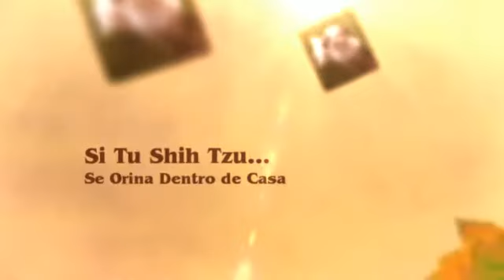Como Adiestrar a un Shih Tzu - Secretos para Entrenar a un Shih Tzu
¿Entrenar a un Shih Tzu ? Entra aquí y averigua cómo

A veces los perros de raza Shih Tzu no tienen el comportamiento que quisiéramos...A veces no se portan bien, hacen destrozos y tienen una mala actitud, y necesitamos educarlos. Pero entonces uno se pregunta, ¿cómo se educa a un Shih Tzu ?

Entrenar correctamente a un Shih Tzu no es tan difícil como parece. Ellos tienen sus necesidades y debemos conocerlas si queremos adiestrarlos.  ¿Cuáles son esas necesidades? Para educar a un Shih Tzu debes suplir la necesidad de ejercicio, de disciplina y de cariño.

Entrenar a un Shih Tzu no es difícil, sólo debes conocer los conceptos básicos que rigen la vida y el instinto de cualquier perro, y tener muchas ganas de pasar tiempo con tu perro.